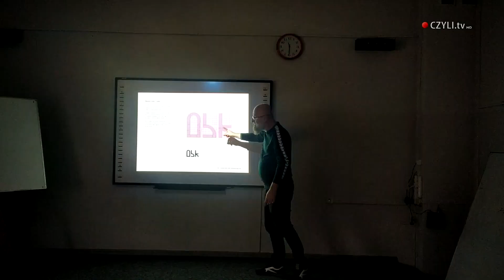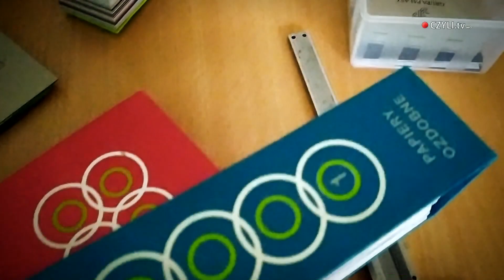"Proszki" w ZSNR2 CZYLI.tv